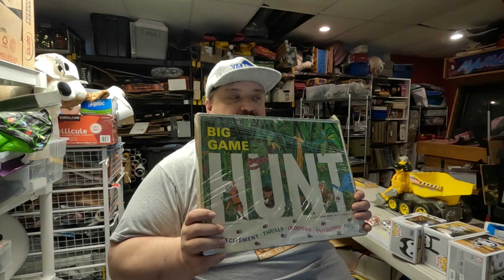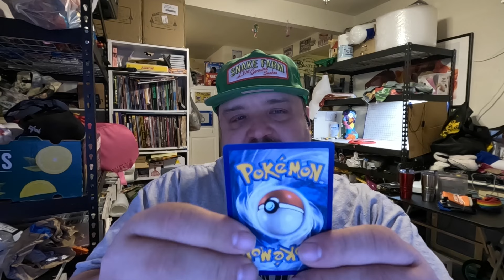Pokemon Customers Are Running Wild On Ebay!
Be sure and visit my ebay store.

The Card Store Soon To Be Closed

I wrote some game books, still available, PDFs of some of them are free.